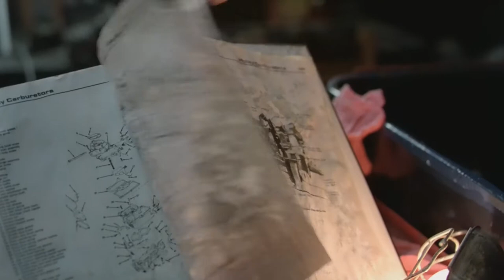Lock Up - Car repair montage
Lock Up. What does Stallone do if he needs to repair a car? He needs a montage, that's what!